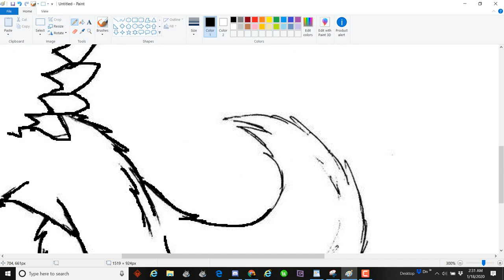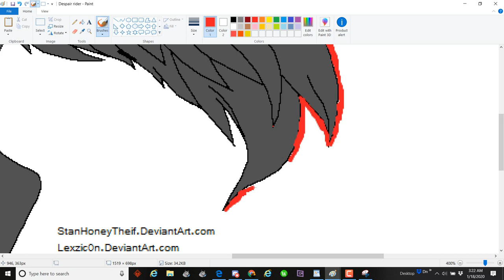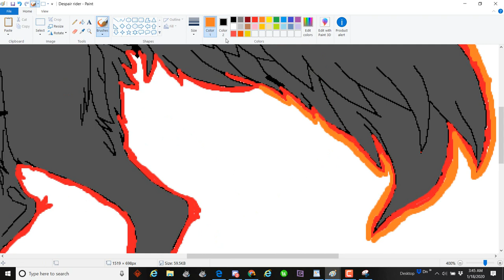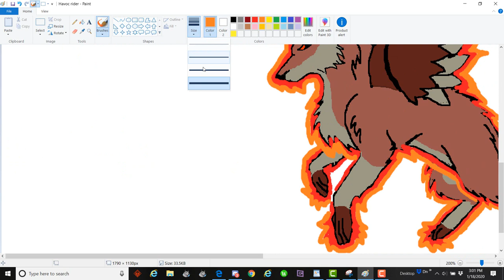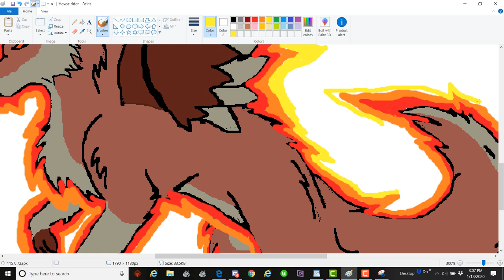Wolf Riders in the Sky(Speedpaint)!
Well... Me and Ms Lone Wolf watched Ghost Rider last night, and... this idea came up... So, I had to make it.
Sorry Despair doesn't have as much "flame", she was the first I worked on, so, since I didn't realize how low the flames were on her, I tried to improve that on Havoc.
And sorry, Lone Wolf, if their size difference looked off XD

It's a really good movie, you should watch(of course, it's kinda scary though, falls in the horror movie genre).

Background was made by Me

Despair belongs to me
Havoc belongs to Ms Lone Wolf

Song: Ghost riders in the sky
By: Spiderbait